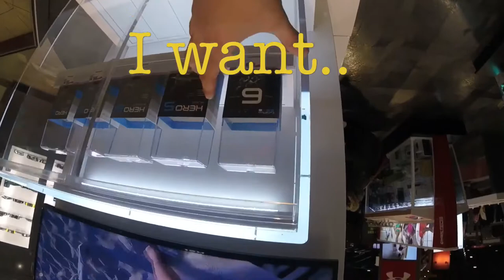Lake Louise - Nov. 6 2017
Nothing better to do today then head to Lake Louise to get some family pictures and take in the sites. Was hoping to get some shots before the lake froze.. didn’t quite make it.